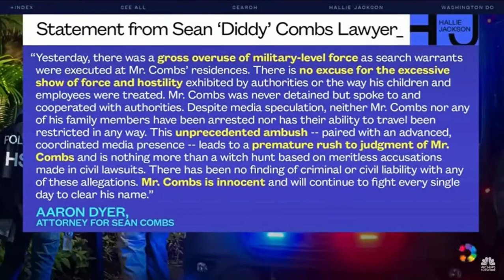Cuba Gooding Jr accused of sex trafficking